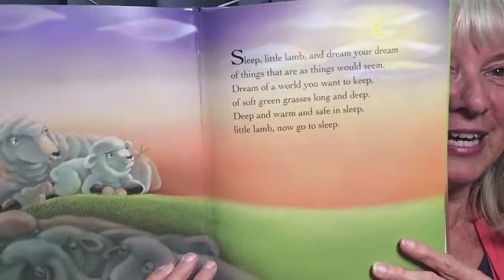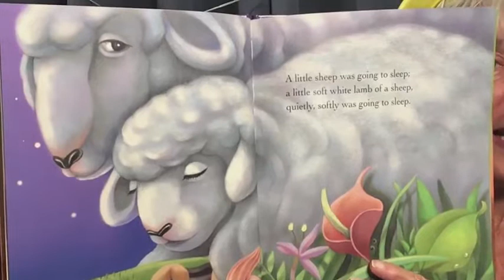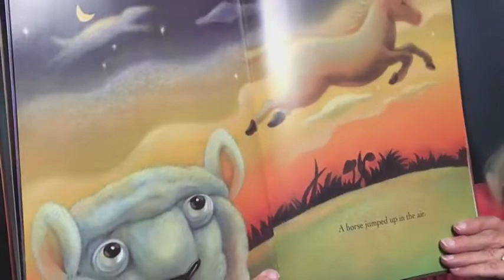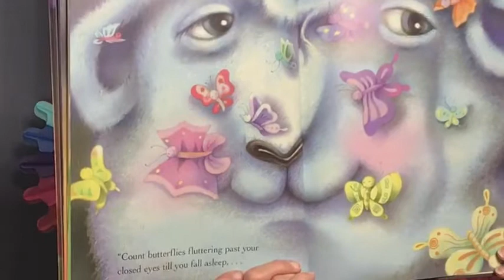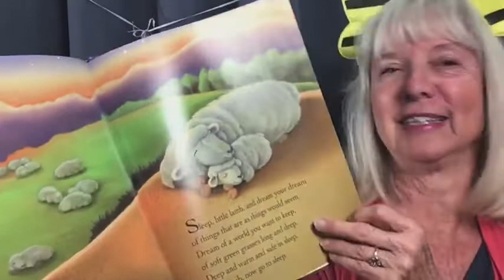Sheep Don't Count Sheep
If sheep don't count sheep to sleep, what do they count?